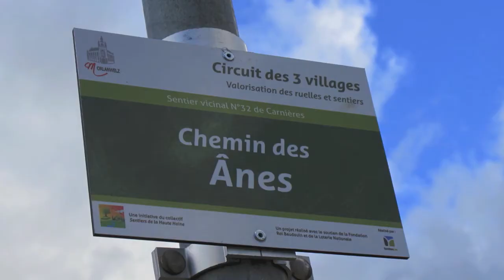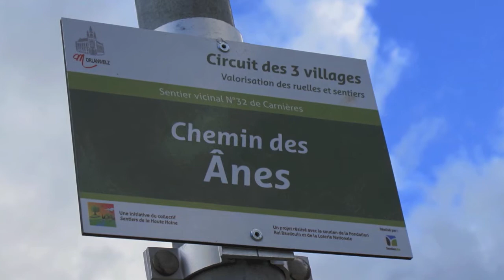Circuit des 3 villages: Geocaching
Morlanwelz
Circuit des Villages
Geocaching
Sentiers de la Haute Haine